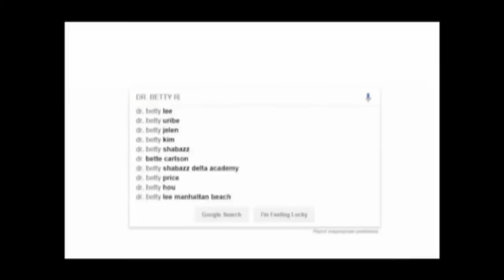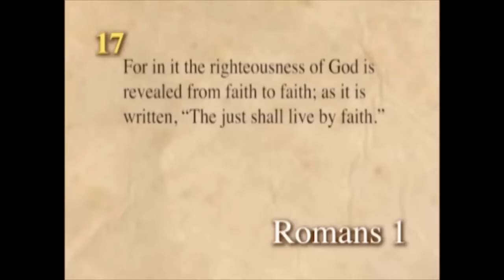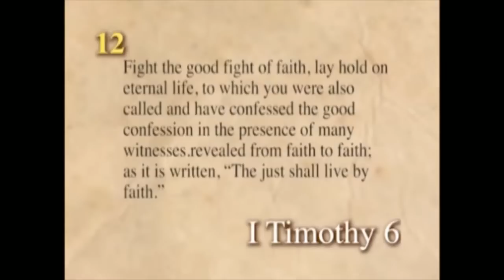How Faith Works - Tuesday Morning Bible Study // Dr. Fred K. Price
How Faith Works - CCC Tuesday Morning Bible Study Rebroadcast! Praise and Celebrate with us at Crenshaw Christian Center as Dr. Frederick  K.C. Price brings a Word from Heaven to you this Tuesday Morning. Plant your seed. Text 28950 then type EIFMO with any dollar amount in support of Ever Increasing Faith Ministries.